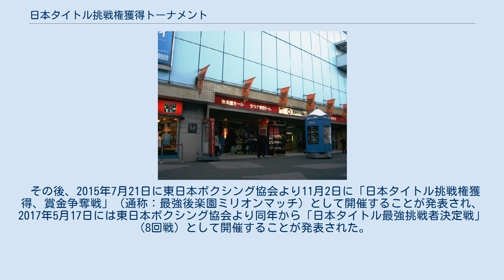日本タイトル挑戦権獲得トーナメント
日本タイトル挑戦権獲得トーナメント（にほんタイトルちょうせんけんかくとくトーナメント）は、日本プロボクシング協会が主催するプロボクシングトーナメントである。
いわゆるA級ボクサーを対象とした大会である。
通称、最強後楽園。
 1986年9月25日、8回戦以上の試合に出場できるA級選手によるA級ボクサー賞金トーナメント（決勝8回戦、予選6回戦）として第1回大会が開催された。
第1回優勝者にレパード玉熊、高橋直人、飯泉健二、友成光ら。
 実施される階級は年度によって異なり7月に1回戦、10月に決勝戦が行われる。
 1995年と2003年を除き毎年開催され、2007年度までに20回開催されたが、1996年からは優勝者に日本タイトル挑戦権がなくなったため、それ以降は有力選手の出場はほぼなくなり次第に廃れていった（※そのため2008年に制度改革される）。
 1987年から2006年にかけては同時期にB級選手によるB級ボクサー賞金トーナメント（決勝6回戦、予選5回戦）も開催されてきたが、近年はいずれも有力選手の不参加などで大会の低迷が続き廃止され、2007年からは代替措置として東日本協会ジム所属選手による、一興行（トーナメントではないので試合のない階級もあれば複数のマッチメイクが成立し別々にワンマッチを行う階級もある）のみのB級オープン戦が開始され現在まで続いている。
 2008年、日本プロボクシング協会はトーナメントの活性化、日本王座の権威向上を目指して従来の「KSD杯争奪A級ボクサー賞金トーナメント」（A級トーナメント）を改編、「『最強後楽園』日本タイトル挑戦権獲得トーナメント」と改称した。
最強後楽園には世界、東洋太平洋、日本の上位ランカーの中から各階級で最大4選手が出場する。
準決勝戦、決勝戦はいずれも後楽園ホールで開催され、優勝者には賞金に加え、翌年度のチャンピオンカーニバル出場権（日本王座への挑戦権）が与えられる。
 2008年7月1日開幕の第1回最強後楽園は、ミニマム級・フライ級・バンタム級・フェザー級・ライト級・ウェルター級・ミドル級のレギュラー7階級で実施され、世界ランカーを含む23選手がエントリーした。
各階級の準決勝戦（6回戦、全9試合）は、7月1日からの3日間にわたって各日2 - 4試合、これと同時に全日本新人王決定戦予選も各日4 - 5試合行われた。
また各階級の決勝戦（8回戦、全6試合。7階級のうち、計量失格による不戦を除く）は10月8日に行われた。
結果的に接戦が多かったことをよしとする声もあったが、判定の内容などには異論も続出した。
トーナメントの改編に際し、「トーナメント出場選手の中から日本、東洋、世界王者が出てほしい」との期待もこめられていた。
2009年1月17日から4月19日にわたって5会場で行われた第30回チャンピオン・カーニバルでは、第1回最強後楽園優勝選手7名のうち、負傷により出場不可能となった中森宏を除く6名が各階級の日本王者に挑戦し、中川大資のみが王座を獲得した。
 その後2013年まで、2008年方式のトーナメント大会が続いたが、2014年は諸般の事情により、出場選手応募前に『中止』が発表され、2015年シーズン前までに協会が今までとは別な形でのトーナメント大会の企画・改革を行い続行するとしているが、その後何の発表もなくトーナメント大会の存続が危惧されている。
 その後、2015年7月21日に東日本ボクシング協会より11月2日に「日本タイトル挑戦権獲得、賞金争奪戦」（通称：最強後楽園ミリオンマッチ）として開催することが発表され、2017年5月17日には東日本ボクシング協会より同年から「日本タイトル最強挑戦者決定戦」（8回戦）として開催することが発表された。